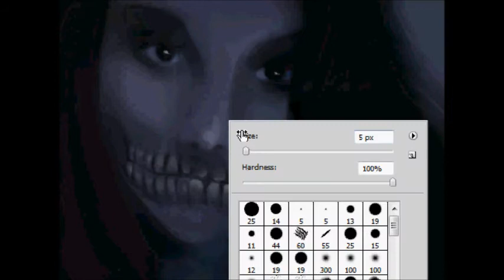Halloween Speed Paint - King of the World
Edit done for DiscordiaLeDement@IMVU
I had alot of fun working on this and
I so think she should use this look for halloween xD